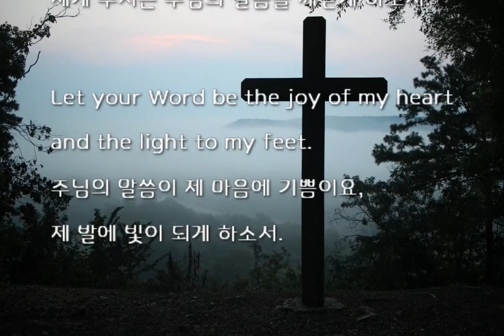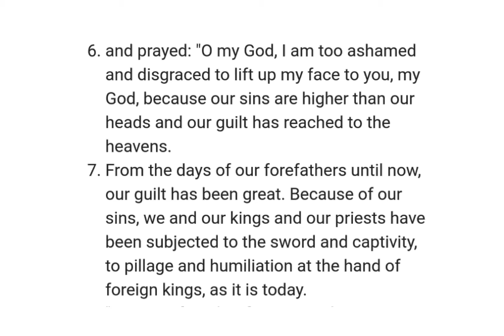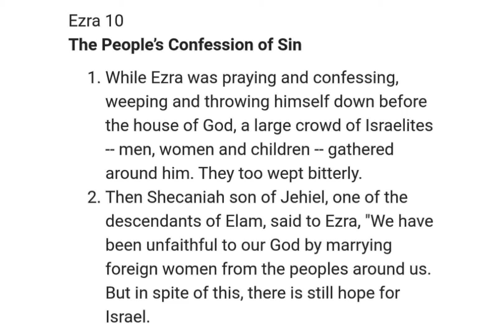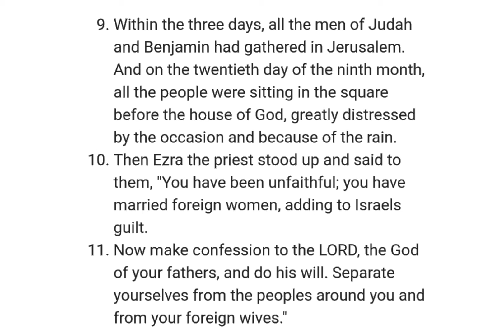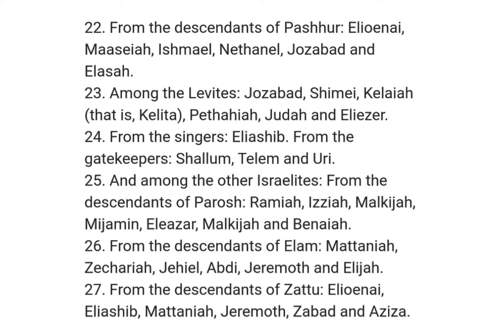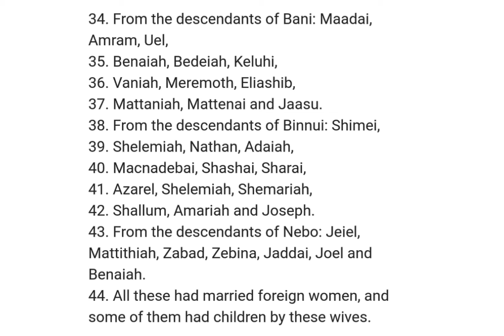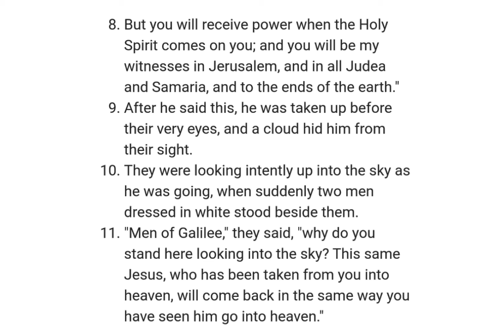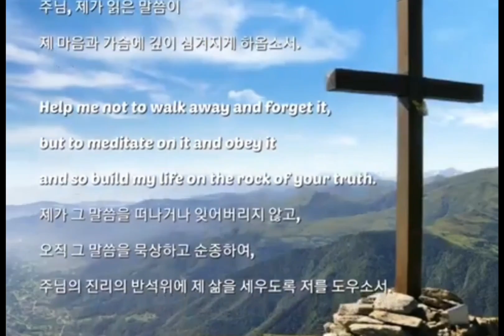NIV 성경일년일독165 (개역개정): Ezra 에스라 9-10, Acts 사도행전1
챕터

[0:00] 성경일년일독 165
🌲[John 요한14 : 6]
내가 곧 길이요진리요 생명이니 나로 말미암지 않고는 아버지께로 올 자가 없느니라
[성경통독 순서]
[0:13] 1. [시작기도]
2. 성경읽기
[영어성경: NIV ]:
🔶️Ezra 9–10; Acts 1
[0:50] Ezra 9
[4:08] Ezra 10
[10:30] Acts 1
[개역개정: 드라마 바이블]
3. 마침기도
3. [성경주석]
🔸️Bible Commentary (Matthew Henry)
🔸️Ezra 9–10